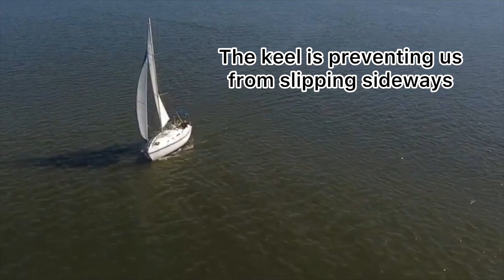How a sailboat sails upwind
Ever wondered how a sailboat can cruise against the wind? This video spills the beans on sailing upwind! We'll talk about sail trim, high and low-pressure science, and how the keel plays a crucial role in making it all happen.
Trim Those Sails Right for Upwind Adventure:
Sailing upwind isn’t about facing the wind head-on but with the sails properly hauled in you can sail about 45-degree into the direction of the wind and catch that breeze just right. Oh, and those tell tales? They're your trusty guides to smooth airflow for lift!
In this video, I show you how going from high pressure to low pressure creates that sweet lift that propels you forward. The sail's high-pressure side, close to the wind, and the low-pressure side team up to lift the boat forward against the wind.
Get underwater and meet the keel! It's the boat's secret weapon, preventing sideways slips and creating lift that opposes the sails. And when the keel and sails team up? That's when the boat can sail about 45 degrees from the wind's direction!
This video simplifies the cool science behind sailing upwind. Join us to uncover how sail trim, pressure play, and keel magic work together to make sailing against the wind a breeze!